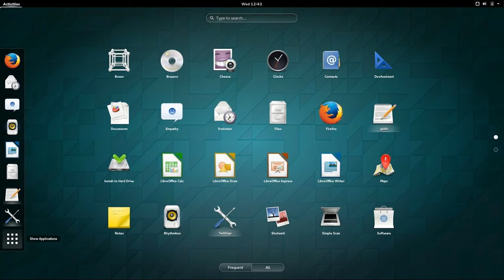I really do not know what I just made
Uh yes